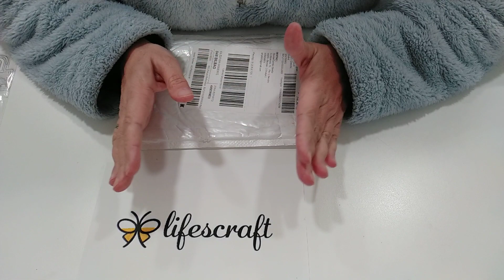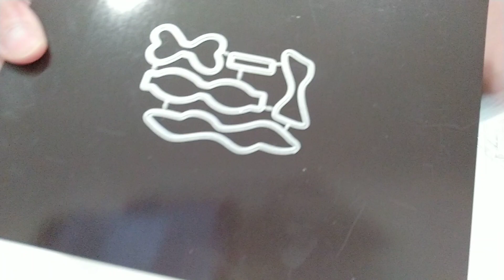👍TROQUELES CHULÍSIMOS 🤩con LIFESCRAFT🦋 +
Hola! 😀En este video os enseño algunos troqueles que me ha enviado Lifescraft para esta colaboración, espero que os gusten y os animéis a visitar su tienda!
Os dejo el link a todos los artículos que he elegido para esta colaboración.
Muchísimas gracias a tod@s por acompañarme!!!😘😘😘